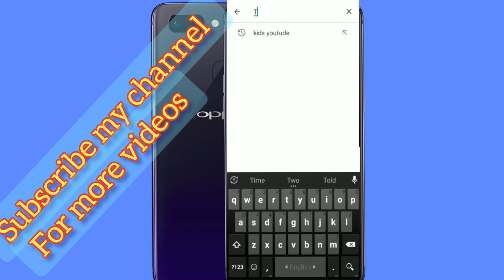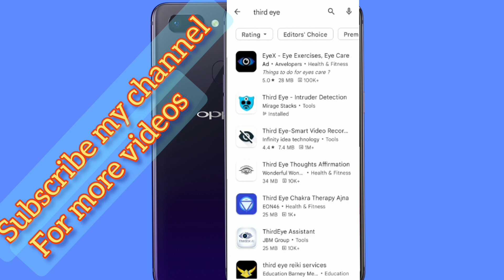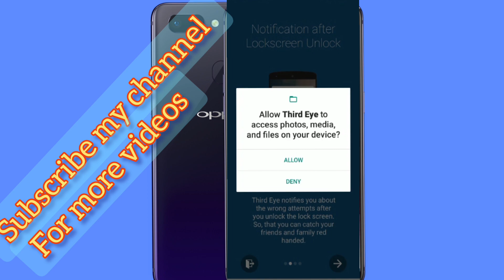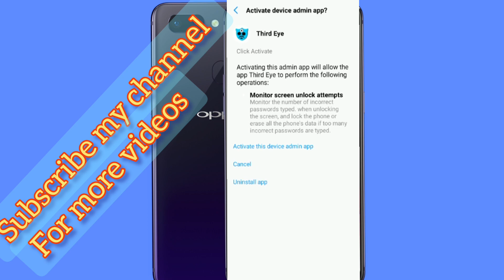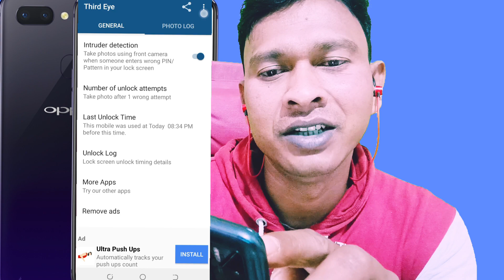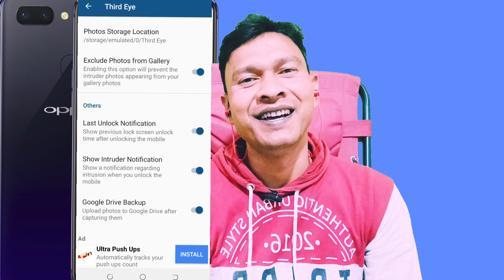মোবাইল রেনাঃ হুদিস ঞাম লাগিদ নওয়া ভিডিও ঞেলপে//Mobile renah hudis nam lagid